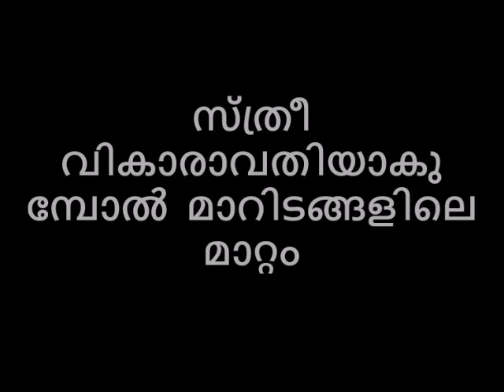സ്ത്രീ വികാരാവതിയാകുമ്പോൽ മാറിടങ്ങളിലെ മാറ്റം